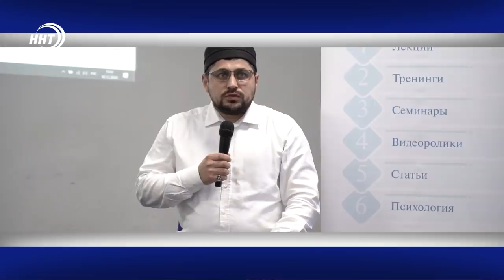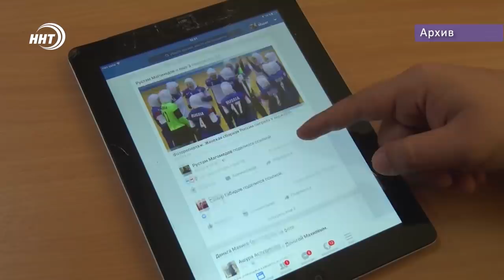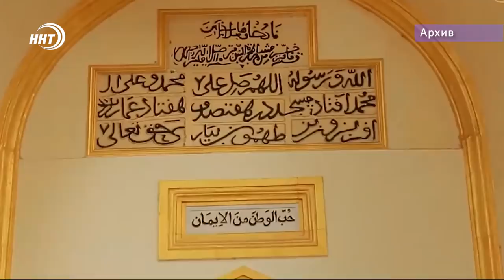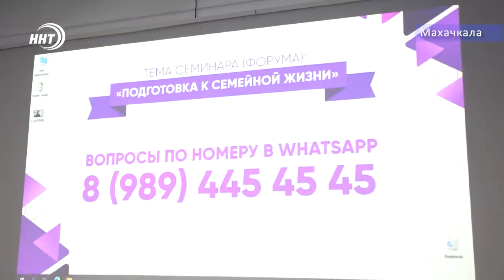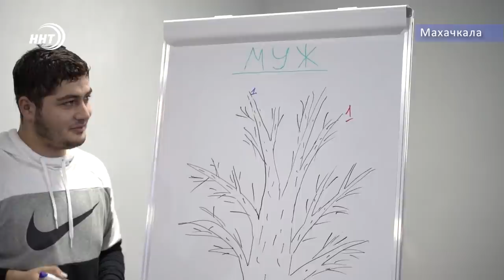Новости Дагестана за 15.12.2020 года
1. Хоккей в дагестанских селах. Зимние радости в Хунзахском районе. Забытые спортивные традиции возвращаются.

2. К семейной жизни молодых людей готовят религиозные деятели и психологи. Как это происходит на деле, покажем через несколько минут.

3. Еще на одного чемпиона больше. Кубок мира в Белграде взял дагестанский спортсмен.